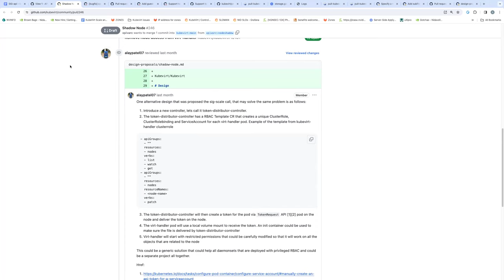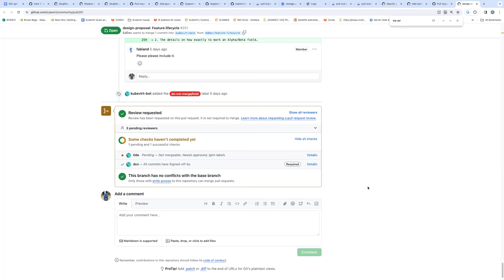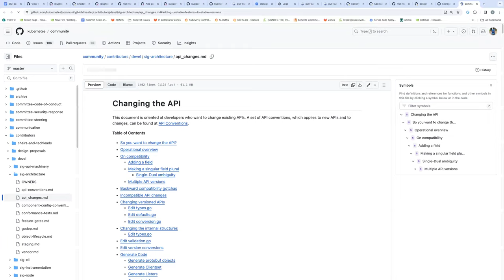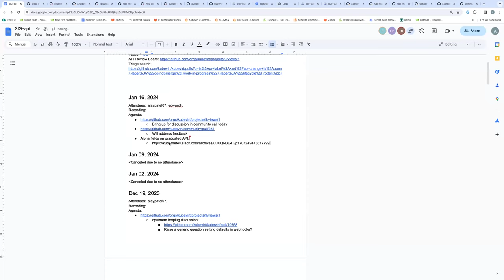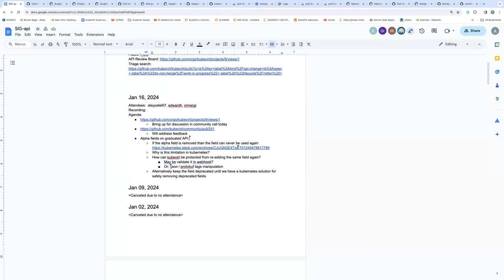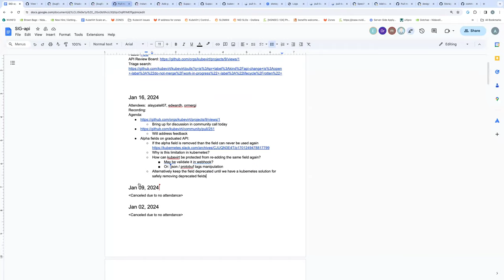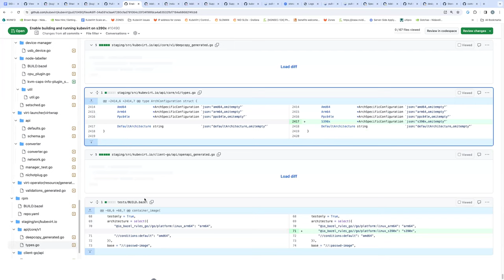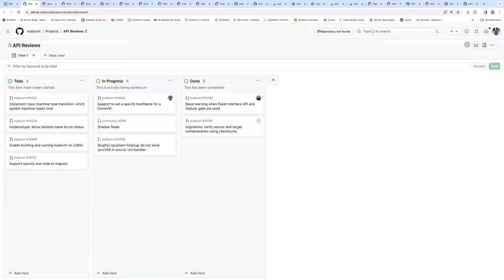SIG-api discussion 2024-01-16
Purpose: The creation of a new SIG has been proposed to own and manage API reviews and guidelines for KubeVirt.This meeting is to discuss the fundamentals of creating and maintaining this SIG.